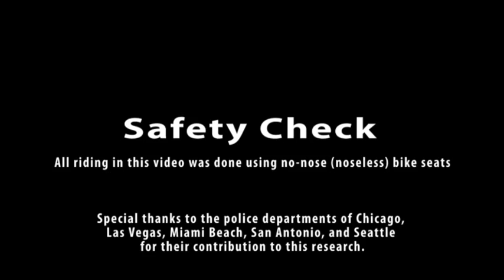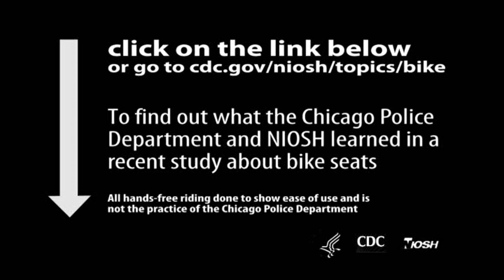Bike Patrol Officers Safety Check List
Chicago bicycle police officers go through a safety check before they hit the streets.  It's more than their helmet, vest, and gun.  What has NIOSH research added to their safety check?